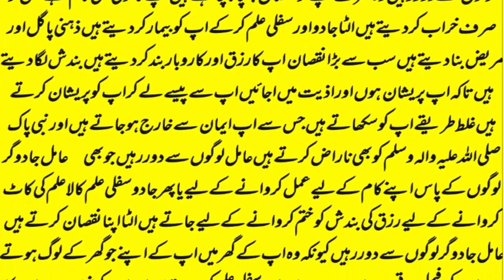wazifa for hajat | powerful wazifa | wazifa for any hajat | har hajat pori hone ka wazifa #